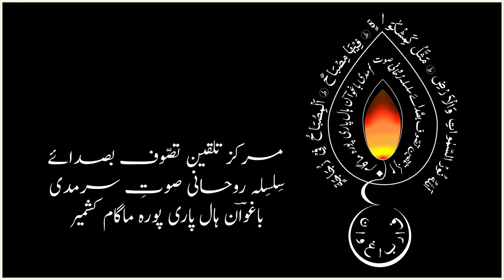Ya Shah-i-Hamdan RA | GM Bulbul| Kashmiri sufism | Gaffar Baghwan